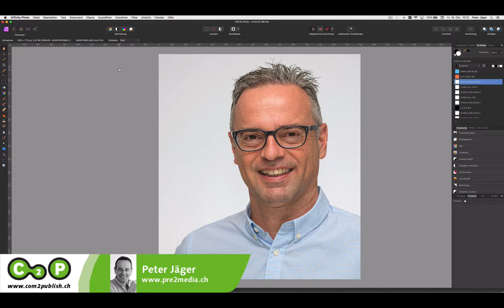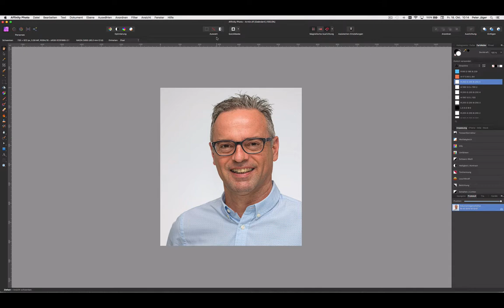Die neue com2publish-Ausgabe 2019-04 ist online – Affinity Photo: Bilder für Web optimieren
Bilder für das Internet in Affinity Photo von Serif, für das Web aufbereiten.

Video, Trainings und Tutorials für Publisher – Die perfekte Weiterbildung für mitten im Beruf Stehende, Quereinsteiger, Wissensbegierige und Neulinge. Lernen Sie wann, wo, was und so oft Sie wollen. Weitere interessante Schulungsvideos zu diesem und anderen Themen finden Sie – Die perfekte Weiterbildung für mitten im Beruf Stehende, Quereinsteiger, Wissensbegierige und Neulinge. Lernen Sie wann, wo, was und so oft Sie wollen.